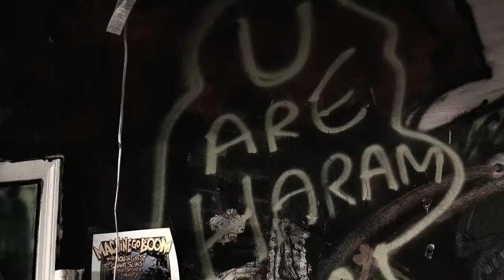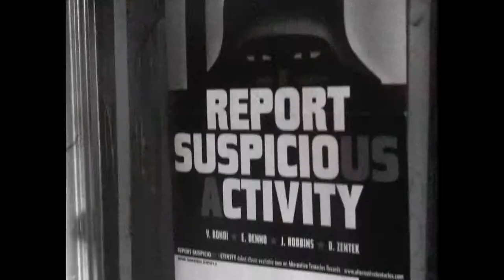The Taqwacores - Trailer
Yusef, a first-generation Pakistani engineering student, moves off-campus with a group of Muslim punks in Buffalo, New York. His new "un-orthodox" house mates soon introduce him to Taqwacore- a hardcore, Muslim punk rock scene that only exists out west. As the seasons change, Taqwacore influences the house more and more. The living room becomes a mosque during the day, while it continues to host punk parties at night. Ultimately, Yusef is influenced by Taqwacore too, as he begins to challenge his own faith and ideologies. The Taqwacores deals with the complexities of being young and Muslim in modern-day America.

Available subtitles: English, Hungarian